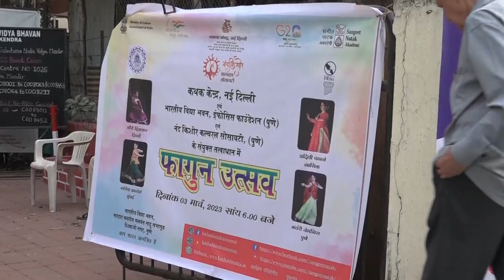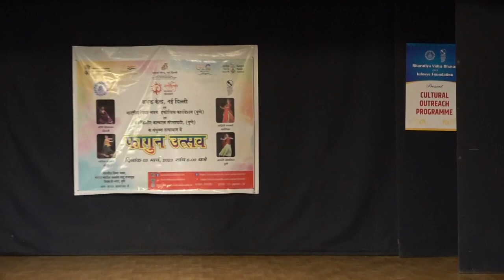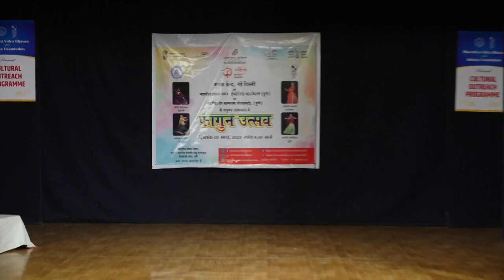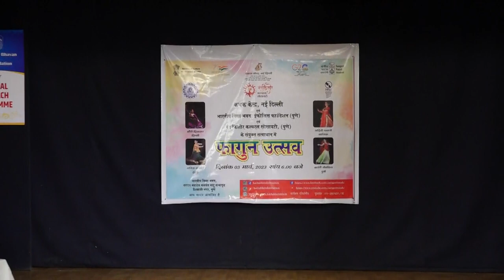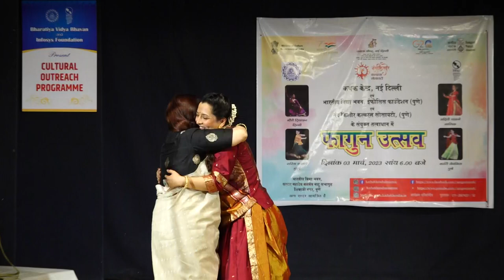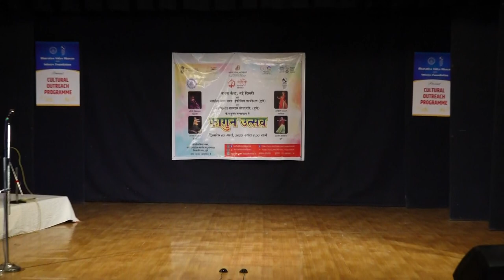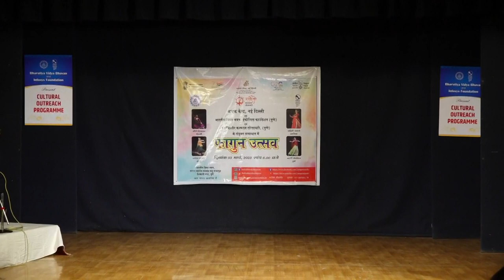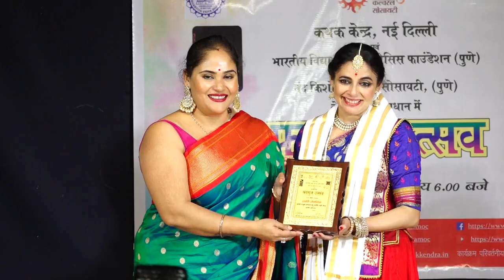Dr. Nandkishore Kapote organised Fagun Mahotsav 2023 in association with Kathak Kendra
Dr. Nandkishore Kapote organised Fagun Mahotsav 2023 in association with Kathak Kendra National Institute of Kathak Dance (Constituent Unit of Sangeet Natak Akademi, New Delhi) Under Ministry of Culture, Government of India and Bharatiya Vidya Bhavan and Infosys Foundation on 3rd March 2023. at Pune.